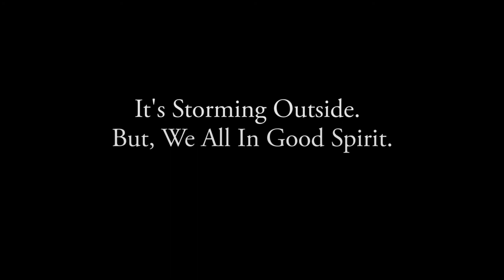JaymeBlueMoon & Deala | Roots Zion Music Video ( Shot By Damien DeShaun )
Check Out The Music Video for " ROOTS ZION " by J-EZ & DEALA

SHOT BY DAMIEN DeSHAUN @TUNAFISHISGOOD

More  New Music Coming Soon